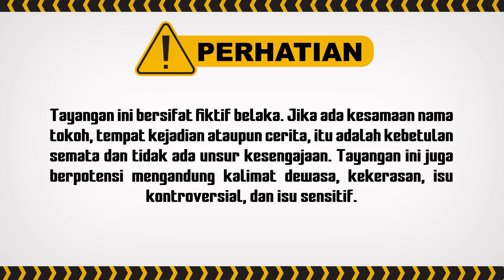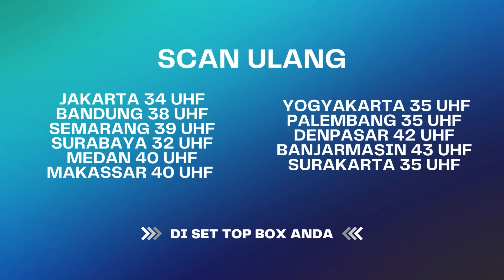Padahal Udah 2 Lawan 3 Tetep Aja Kalah! | Tuyul Dan Mbak Yul ANTV Eps 51 (3/5)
Keluarga tuyul berencana, Ucul, Ocol dan Tuan Raja berperang melawan Ucil dan Om Kenting. Dan akhirnya mereka bertiga kalah hingga gosong. Setelah Tuan Raja di jalan, tidak sengaja bertemu Rahul, dan membawa Rahul ke kerajaan tuyul. Tuan Raja pun pusing sendiri karena tidak mengerti Rahul ngomong apa.

092561
000020